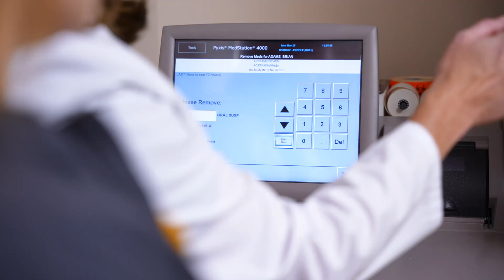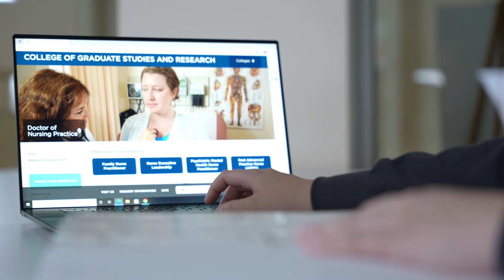Radford University School of Nursing at Roanoke Higher Education Center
The Roanoke Higher Education Center is pleased to partner with Radford University School of Nursing to deliver the Bachelor of Science in Nursing (BSN) Program. The BSN degree prepares graduates for the professional roles of a registered nurse and includes coursework in leadership, nursing research, and community health nursing.

The Clinical Simulation Center gives nursing students a place to study hands-on clinical practices in a realistic environment. The lab trains students to interact with patients using electronically controlled mannequins as well as actors performing scripted scenarios. Technology allows educators to participate in the room or remotely, so that students get clinical training experiences both on their own and in a collaborative setting.

A special thank you to the Red Velocity team for creating this video.